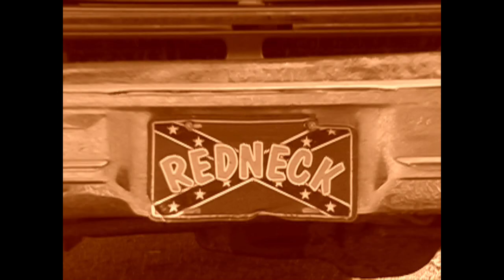River Rats: Pilot (1 of 3)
It's finally here!  "The River Rats" are setting sail down the Mississippi and you're invited along for all the fun.  This is the pilot for the new show.  Share the fun and send this  to your friends today!